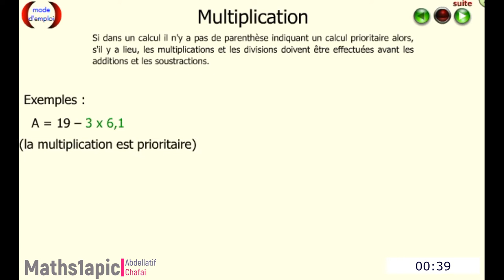La multiplication : Méthodes & Exercice corrigé.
Méthodes & Exercice corrigé.